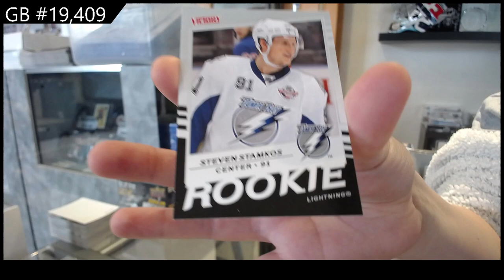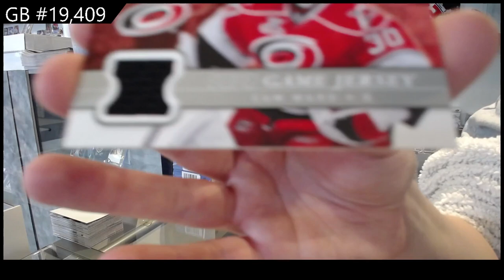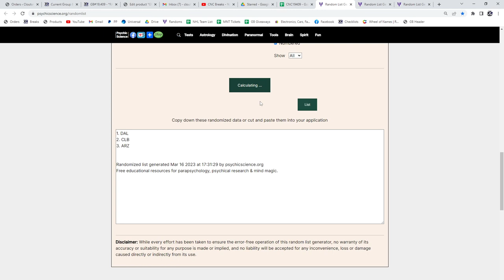08-09 UD Series 1 & 08-09 UD Series 2 Hockey Box Break - C&C GB #19,409